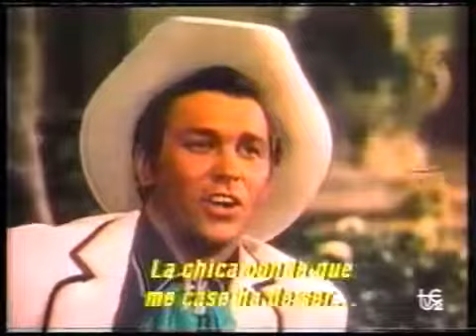Las diosas de la pantalla: Donna Reed